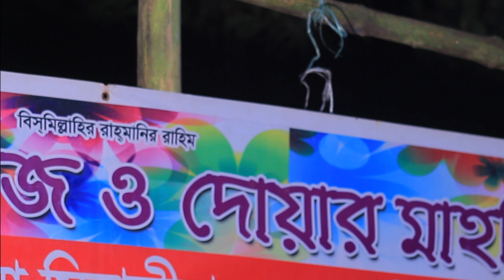জিকির জসিম উদ্দিন মোজাহিদীroyal radio hd media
রয়েল রেডিও মিডিয়া হতে আপনাদের স্বাগতম০১৭১৫৬৩০২১৯আমাদের চ্যানেলটি সাবক্রাইব করুন,পাশে বেল বাটুন চাপুন#জসিম_উদ্দিন মোজাহিদী ভিডিও পেতে আমাদের সংগে থাকুন,বাংলাদেশে আমাদের চ্যানেলটি অনেক জনপ্রিয়,প্রবাসীরাও আমাদের চ্যানেলটি ভালবাসে,তাই সকল বন্দুদের জন্য দোয়া রইল,বিশেষ করে প্রবাসী ভাইদের জন্য,কারন তারা অনেক পরিশ্রম করে ঘড়ে ফিরে রান্নাও অবসর সময় আমাদের ওয়াজ শুনে,আর তাদের দেখা ভিডিও গুলি তারাতারী ভাইরাল হয় ও আমাদের মুনাফা আশে,আশাকরি সবাই তাদের জন্য দোয়া করবেন,আল্লাহ হাফেজ,